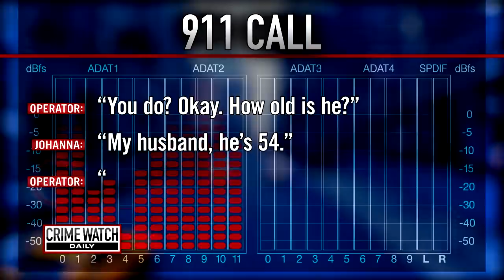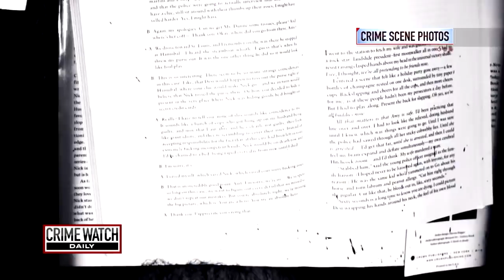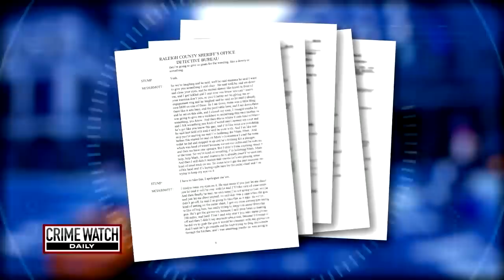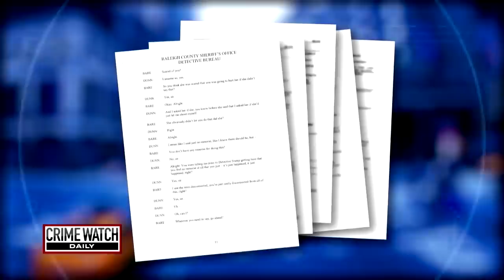Flunked-out student plots against parents instead of telling truth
Donald Dunn's parents had been anxiously been waiting for his college graduation. But on the day they were to celebrate with their son, things took a tragic turn.